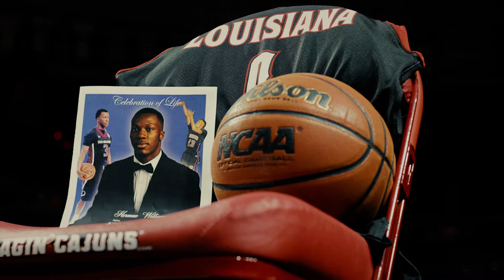Herman Williams Tribute